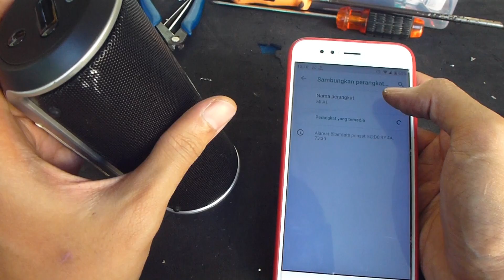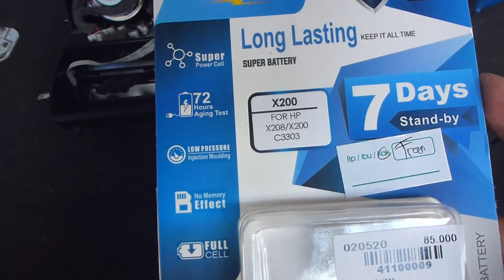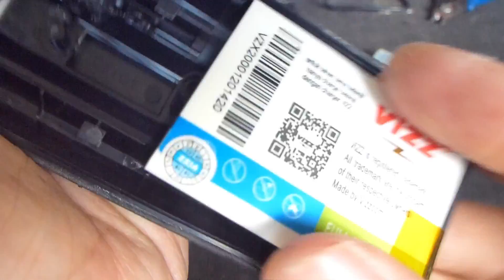Mengganti atau Mengakali Baterai JBL Flip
JBL Flip ini sebetulnya masalahnya pada adaptor atau charger yang salah. Pemiliknya menggunakan cas charger untuk Hp yan outputnya hanya 5v sedangkan JBL flip ini membutuhkan tegangan 12V 1,5A jadi tidak masuk ke baterai. Selain itu kondisi baterai juga halim dan harus di ganti.